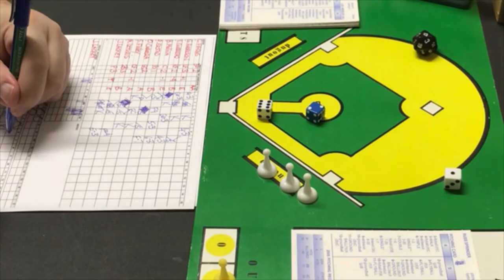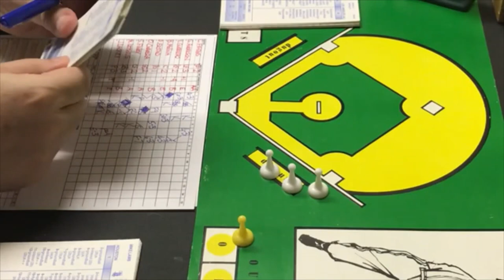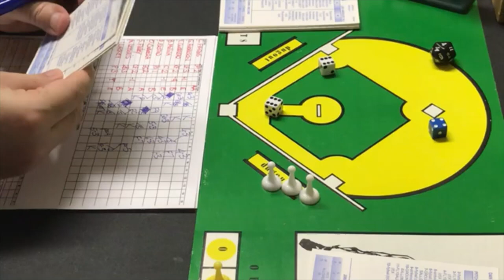Strat-O-Matic Baseball; C&D: 2005 World Series - Game 5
Game five of the series pits the Game one starters, John Lackey and Roy Oswalt, against each other in a tied series in Houston. The winner of this game has the upper hand in the series...but will it be the California Angels OR the Houston Astros? Lackey won Game one...but, can he do it again? And, Houston is missing key contributor, Jason Lane, who went down with an injury in Game four. Lots of drama...lots of storylines.